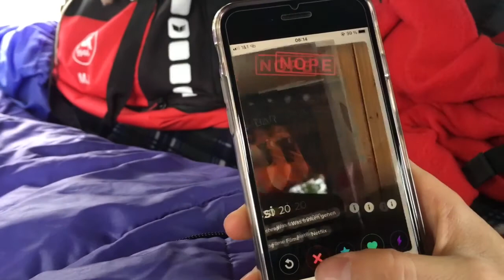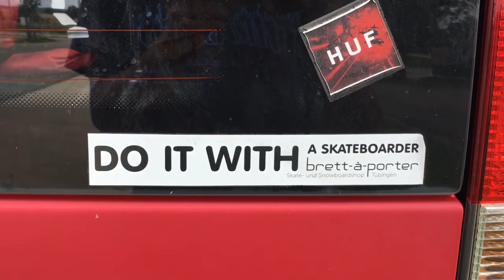4 Nacht Im Auto | SkateTrip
We went with an old Car to lake Constance (Black Forest) and slept in the Car to Wake up early in the morning. No Day wasted! Skating from 9pm till 10pm and we met a lot of new ppl. Enjoy it mathafakas!
Wisst ihr was? Die Nächte waren kinda unbequem aber auch nicht sooo schlimm